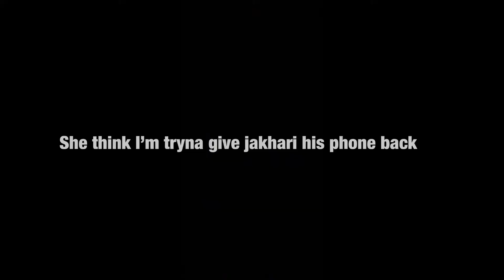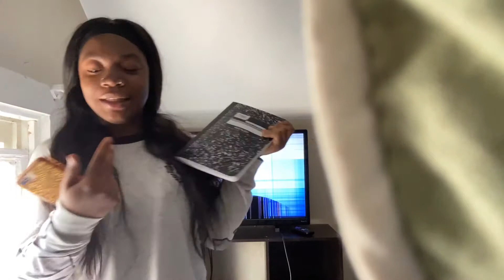BROKEN TV SCREEN ON MOM 🤯 | FUNNY 😂😂 !!